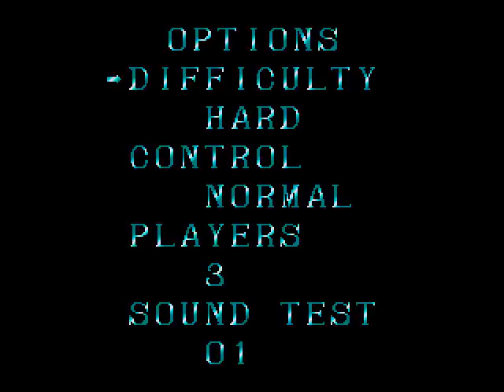The Tenkaichi Files #19-Spread the Love...In a Hail of BULLETS!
On this thrilling episode, I share my thoughts about Valentine's Day and what it means to be in love, be it puppy or true.  Feedback always welcome.